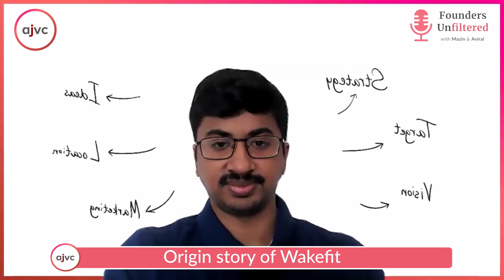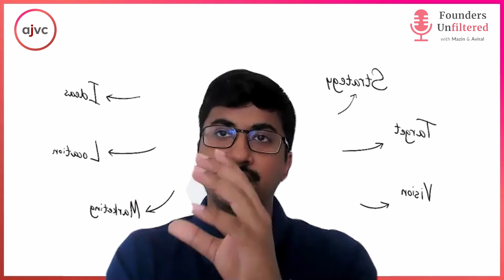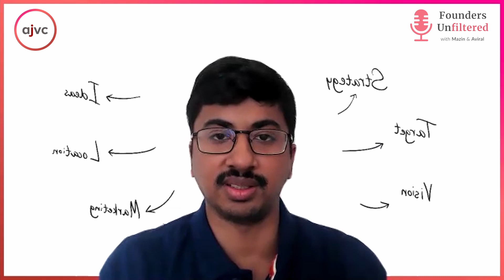The Science of Sleep : ft. Chaitanya Ramalingegowda of Wakefit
Founders Unfiltered Episode 32:

After completing his MBA, Chaitanya started working as a management consultant in the US. There he learned about product management, user experience, and how large organizations function. He really enjoyed the work but didn’t like the traveling lifestyle and decided to quit to do something better.
He came back to India and decided to startup in the consumer tech space. He ran the business profitably for some years and eventually exited the company and decide to remain in the startup ecosystem by working with Yourstory and LetsVenture. Finally while working at Tapzo he met his co-founder Ankit who shared a similar background - coming from a Middle-class family, studying engineering, and later founding a startup.

While buying furniture for his new home, Ankit found out purchasing mattresses is a very costly affair. In search of a solution to buy a cheap mattress, eventually led them to Wakefit.

Wakefit has been profitable from the start and remained completely bootstrapped for the first 3 years.

About the Hosts :

Aviral Bhatnagar is a VC at Venture Highway and is the Founder of A Junior VC. He started the A Junior VC Newsletter in 2018 after observing whitespace in conversations in the Indian Venture ecosystem. He completed his B. Tech from IIT Bombay and MBA from IIM Ahmedabad.

Mazin Biviji is a Product Owner at Agoda and a founding member of A Junior VC. He previously worked at Deloitte as a Senior Consultant. He completed his MSE and BSE from the University of Michigan and his MBA from INSEAD.

to be a part of an exclusive community and grab the opportunity to question and hear our guests live every Sunday.

Timecodes:
0:00 Intro
1:04 - Early journey
4:37 - Inspiration to startup
8:19 - Love for the startup ecosystem
10:52 - Origin story of Wakefit
15:17 - Why bootstrap?
19:17 - Solving Indian consumer pain points
22:17 - Wakefit's competitive advantage
25:27 - Consumer tech vs consumer brand
28:20 - Wakefit's evolution into a furniture brand
31:12 - Marketing for a D2C brand
36:32 - COVID - effect & advantage
39:02 - Managing stress
42:21 - Unfiltered feedback
45:37 - Outro